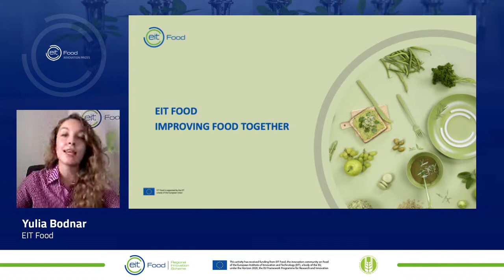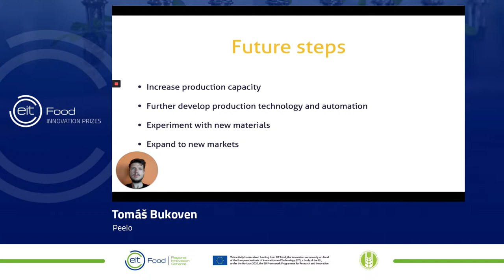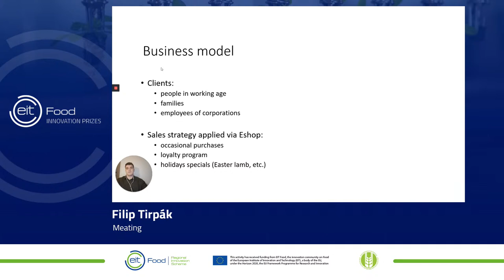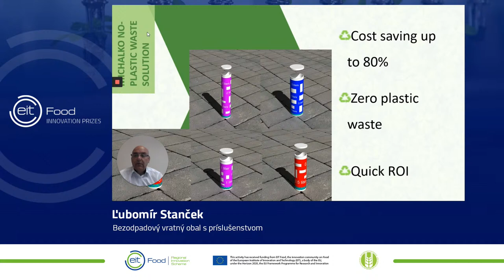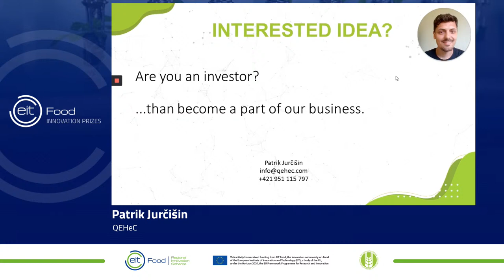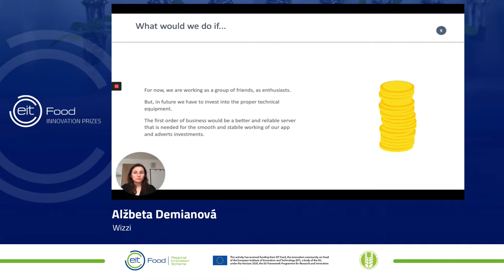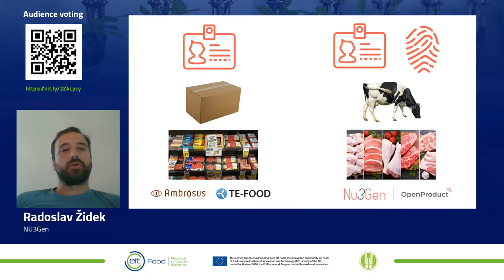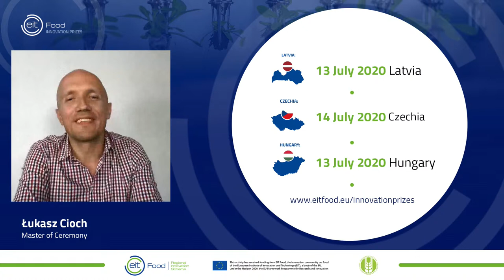Innovation Prizes - SLOVAKIA final - by EIT Food